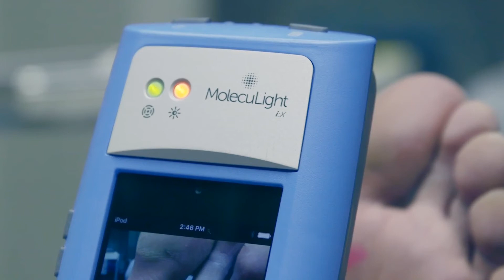STANDARD IMAGING of wounds with the MolecuLight i:X®device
Short instructional video on how to perform STANDARD IMAGING of wounds with the MolecuLight i:X® device to visualize wounds with elevated bacterial burden (›10⁴ CFU/g), in combination with clinical signs and symptoms.